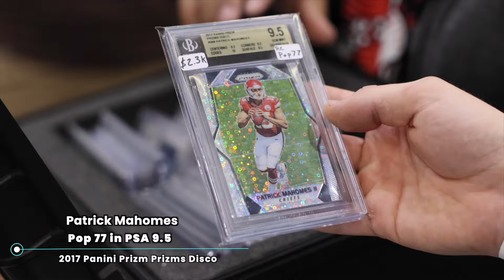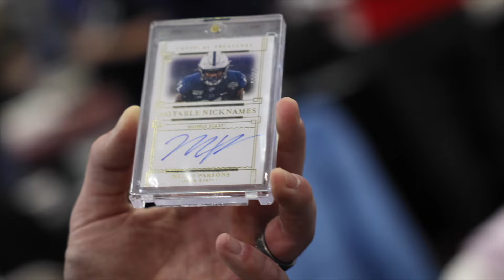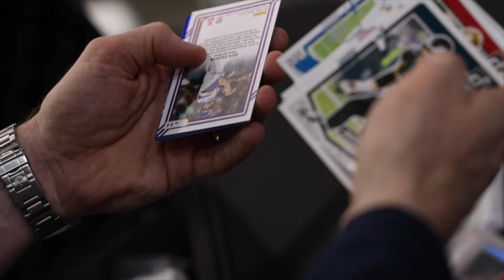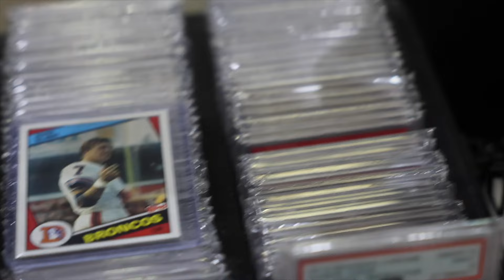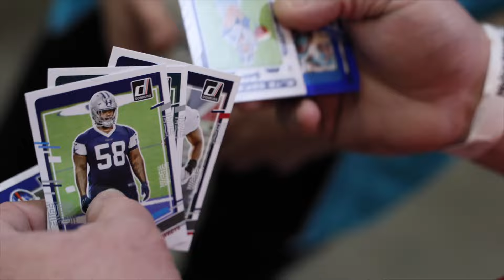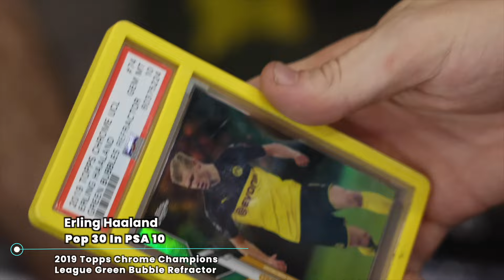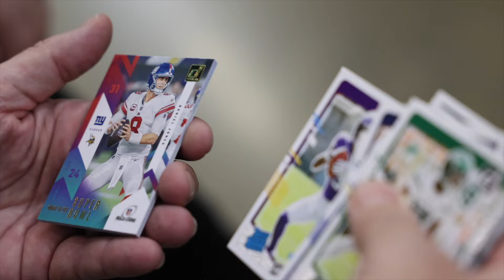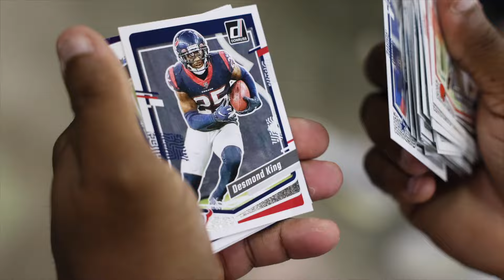What's In The Case Atlanta Culture Collision!?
Back with another episode of Whats In The Case! I'm at Culture Collision in Atlanta and we find out what  🔥  people are walking around with that we can't see! 🤔

Join our VIP list to get early access to new releases!

Shop Address: 3800 N University Dr Suite 209, Cooper City, FL 33024